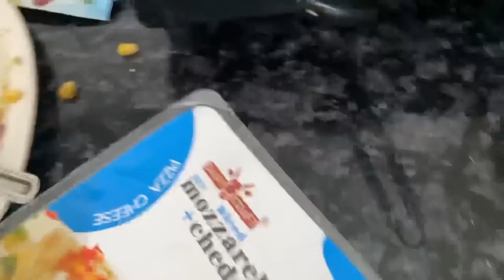Cooking Vlog | Sandwiches | Misaal Veera | Harwinder Kaur | Ruby9606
Just a random cooking vlog..
hope tuhanu psnd augaa , cmnt krke jrur dseo..

Thankyou for ur constant support...